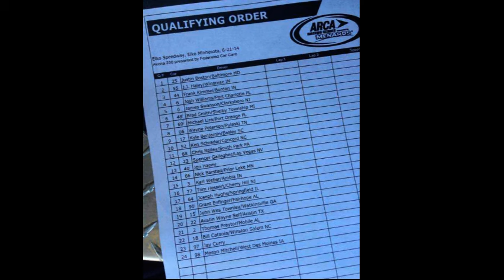ARCA Short Stories: The Jon Haney Elko Incident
Jon Haney worked for Carter 2 Motorsports as hauler driver, but with no actual experience, yet was allowed to compete in the 2014 ARCA race at Ellko, due to team owners lying to the series.